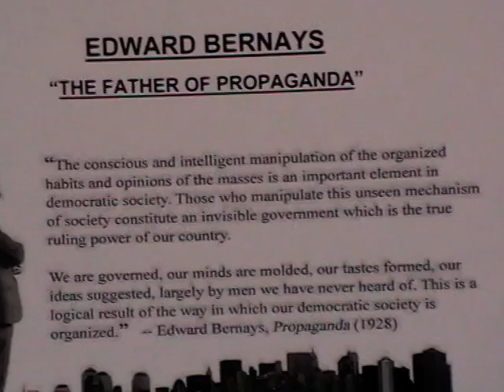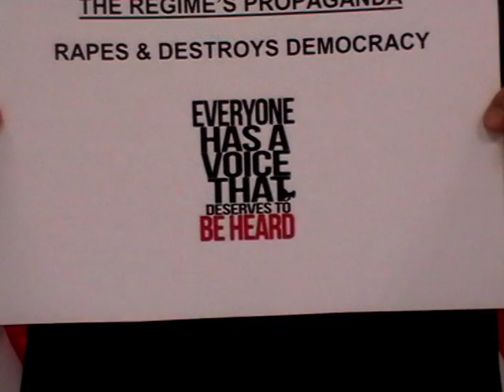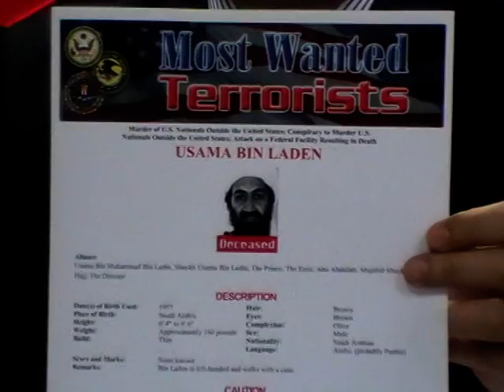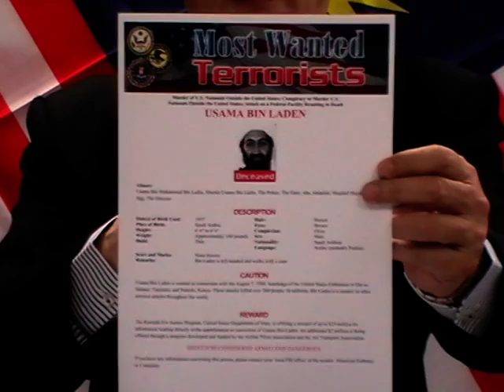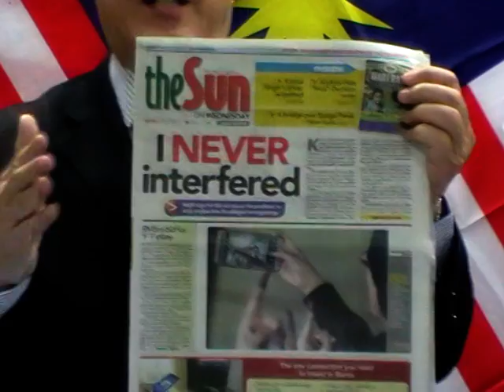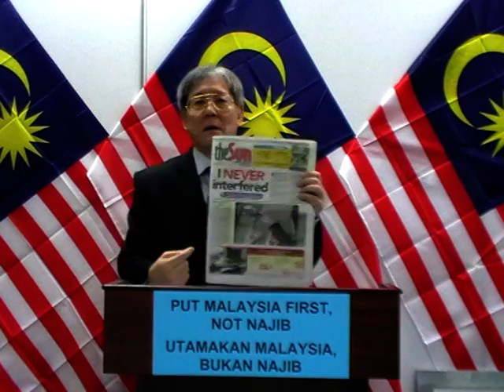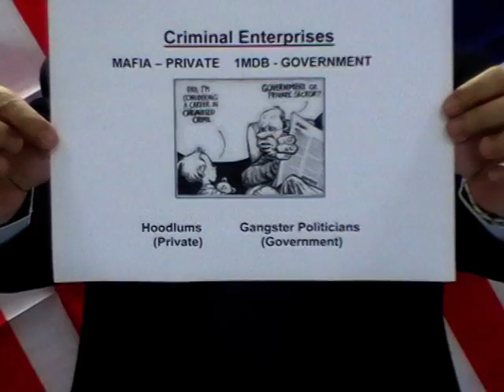How To Counter Mental And Psychological Rape By the Najib Regime - Part 2 (By Matthias Chang)